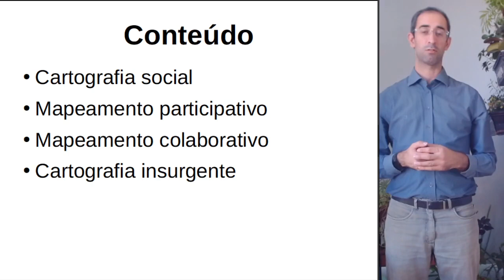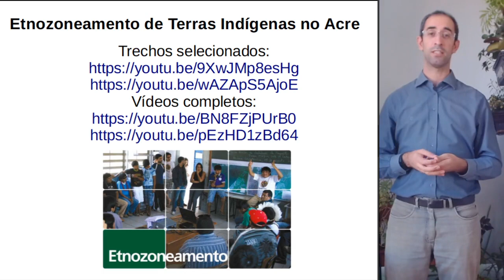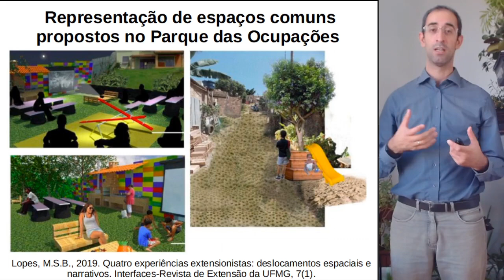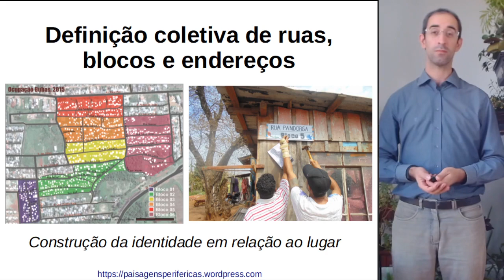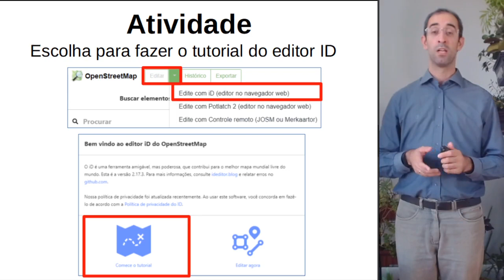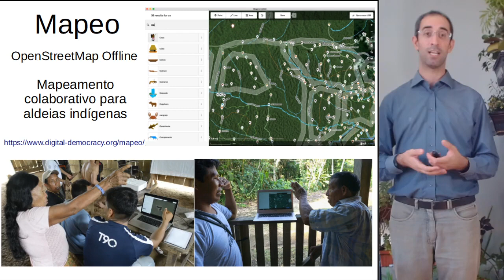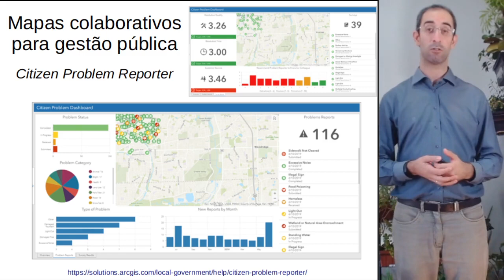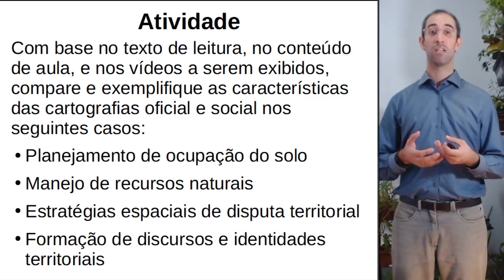Cartografia social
Aula da disciplina de Território e Sociedade, Universidade Federal do ABC (UFABC), São Bernardo do Campo - SP, maio de 2020.
Vídeos indicados durante a aula:
Etnozoneamento de Terras Indígenas no Acre
Todo mapa tem um discurso